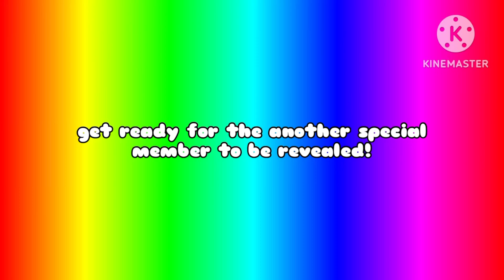the another special member is here!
and yes, she will be Mandy and Jessie's best friend and her voice will be @stacyplays AI voice

1. Monk the wolf (leader)
2. Jessie the fox (co-leader)
3. Rusty Kelpie Jr.
4. Scooch pooch
5. Chester the Siamese cat
6. Betsy the beaver
7. Brutus
8. Tag barker
9. Louie the rat
10. ROBO-KITTY
11. Indy Afghan Hound
12. Mandy the kitty cat
13. Furrball the cat
14. Jane C.B. barker
15. Gilber barker
16. Aria the bunny rabbit

The Monk & Jessie Squad has been extended with 16 members